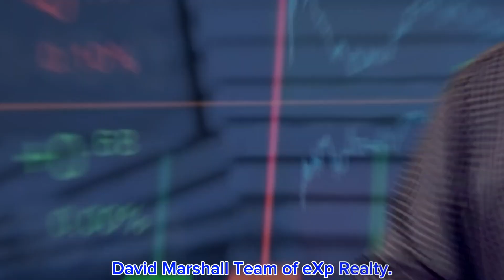2024 Housing Market Predictions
What are the experts predicting for the 2024 housing market? Hi, I’m Dave with The David Marshall Team of eXp Realty. Here are four anticipated trends and developments we can expect to see in the upcoming year:

**1. Gradual Rise in Home Prices:**
Experts foresee a continuation of the upward trajectory in home prices, but at a more measured pace compared to the robust growth seen in previous years. Lawrence Yun, Chief Economist of the National Association of Realtors, suggests that home prices are expected to increase by approximately 3-4% in 2024. This signals a steadier, more sustainable growth pattern.

**2. Inventory Levels and Market Balance:**
The delicate balance between supply and demand, often dictated by inventory levels, is expected to persist. While inventory levels are projected to remain below the threshold of a balanced market, there is optimism. Forecasts indicate that inventory levels will be higher than those observed in 2023. This interplay will continue to shape the dynamics of the real estate market.

**3. Mortgage Rates and Financial Flexibility:**
All eyes are on mortgage rates, considering the gradual increases witnessed in 2023. Forecasts suggest a potential decline in interest rates, providing buyers with increased financial flexibility. This enhanced flexibility may empower buyers to confidently explore homes with higher price tags, potentially boosting overall housing demand.

**4. Improved Position for Sellers:**
As market dynamics undergo shifts, sellers are expected to find themselves in a more favorable position. With the potential for increased demand and a more balanced inventory, sellers may have the advantage of listing their homes with confidence. This could lead to smoother transitions for sellers seeking replacement properties.

It's crucial to note that these insights are predictions, and the real estate market remains inherently volatile. The dynamics can be influenced by various factors, and staying informed is key.

This is Dave with The David Marshall Team of eXp Realty. Our client-based approach ensures you receive personalized guidance tailored to your unique real estate needs.

David Marshall
The David Marshall Team | eXp Realty